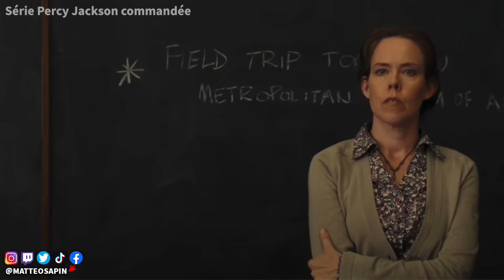The Rock nouvelle adaptation de jeu vidéo ? 7 Nains supprimés de BLANCHE NEIGE ? Mortal Kombat 2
Actualités Cinéma et Séries du 27 janvier 2022 : Steve Carell rejoint le film de John Krasinski, Nouveau film sur un jeu avec Dwayne Johnson ? Une suite à Mortal Kombat confirmée ? Trailer de la série Halo en approche, Série Percy Jackson commandée, Polémique sur le remake Blanche Neige !

❌Pas d'insultes

00:00 Intro
00:41 Steve Carell rejoint le film de John Krasinski
1:35 Nouveau film sur un jeu avec Dwayne Johnson ?
3:05 Une suite à Mortal Kombat confirmée ?
4:36 Trailer de la série Halo en approche
5:26 Série Percy Jackson commandée
6:59 Polémique sur le remake Blanche Neige